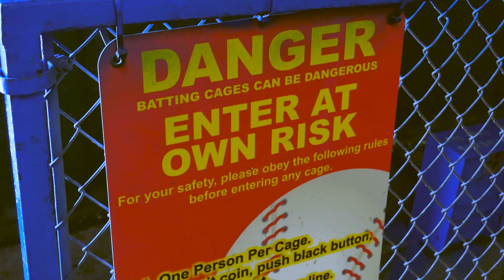Baseball batting cages | Panasonic Lumix G7 | 4K Video Test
Test video for the Lumix G7 with some color grading. This is actually part of what will be a much larger project in the near future.